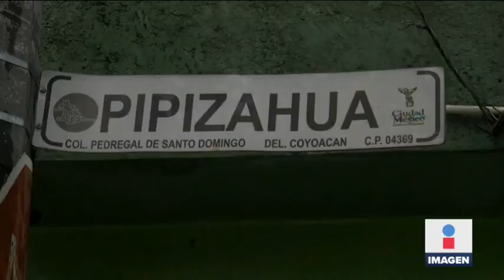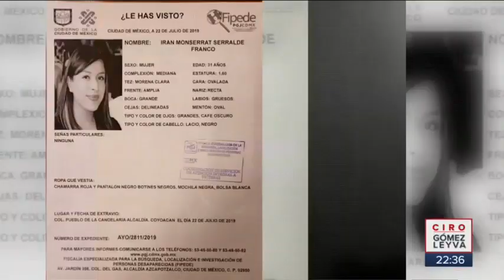El momento cuando Monse escapó del taxi que la iba a secuestrar | Noticias con Ciro Gómez Leyva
Monse tomó un taxi al sur de la CDMX, en el camino le robó sus pertenencias, bajó los seguros del automóvil y se desvío de la ruta que tomarían. La joven logró escapar del chofer, este es el momento cuando se arroja.